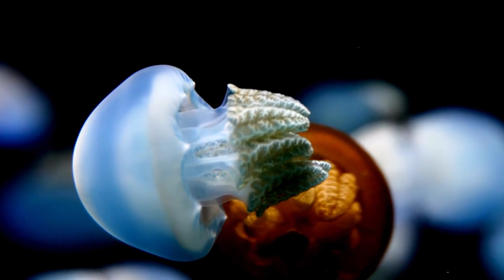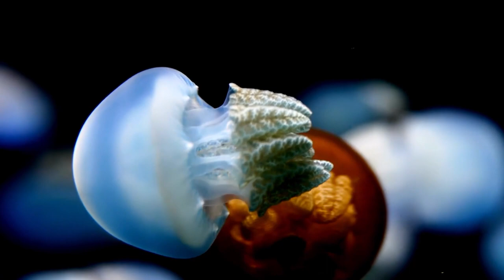Deep Underwater Sounds - Soothing Jellyfish | Meditation Music For Healing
Welcome to a world of peace and healing. Immerse yourself in soothing melodies that mimic the rhythmic movements of jellyfish creating an atmosphere of serenity and calm. Let the soothing sounds take you to a place where stress melts away and your mind clears.
Whether you are looking for relaxation, meditation or simply a moment away from the chaos of everyday life, our deep underwater sounds will transport you to a world of tranquility and rejuvenation.
Are you ready to embark on this tranquil adventure? Click play now and let us guide you towards inner harmony and happy relaxation.
Dive into a peaceful world and immerse yourself in the calming depths of underwater ambient music. Welcome to @Arriel, your ultimate destination for ethereal melodies and captivating sounds inspired by the depths of the ocean. Experience the serenity of the calls of whales and dolphins, perfectly paired with mesmerizing piano music.
Let our channel transport you to a world of relaxation and retreat, where gentle waves of music melt away stress and refresh your spirit. Whether you're looking for background music to meditate, aid sleep, or simply enhance your creative flow, our handpicked collection will mesmerize your senses.
© Image and sound copyrights belong to Ariel
© Music and video copyrights are licensed by Ariel